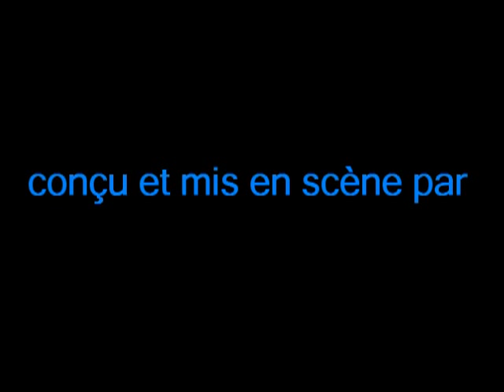univers electroniques live in saint malo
le concept d'Anthony réalisé à st malo réunissant à la fois des instruments nouvelle générations et ancienne comme le Roland ax 1 utilisé autrefois par jean michel jarre . entouré d'une dizaine d'instruments comment clavier virtuel contrôler en temps par des véritables instruments Anthony est accompagné de deux techniciens nantais (alain parain et olivier briand) pour la vidéo , la lumière et le laser qui forme univers électronique le mélange d'un univers musicale et visuel dans une ambiance très chaude en ce 17 novembre 2012 !